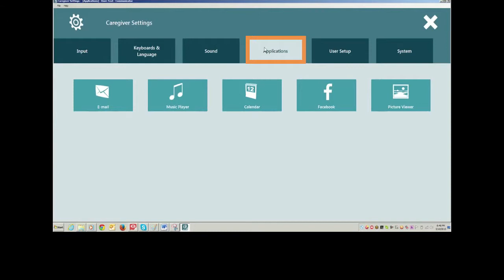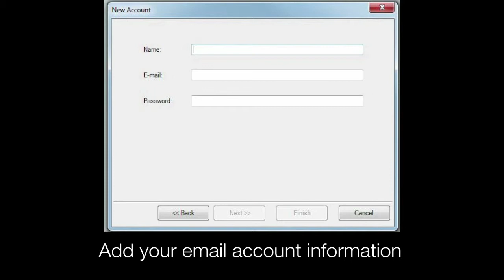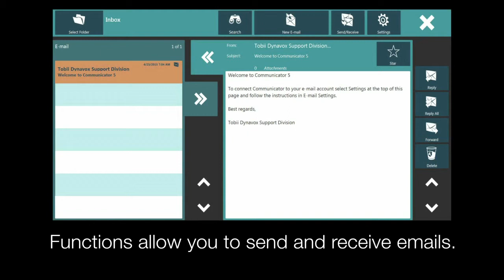Communicator 5 - Email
Email in Tobii Dynavox Communicator 5:
This video will show you how to set up email and how to locate the ready-made email page sets.